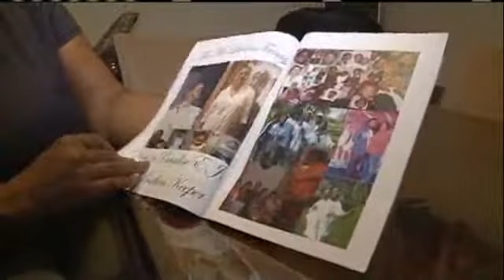Mayor Landrieu Outlines Plan To Reduce Murders In New Orleans